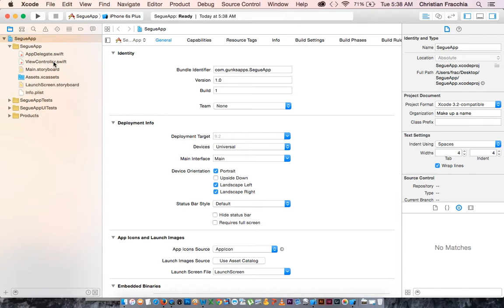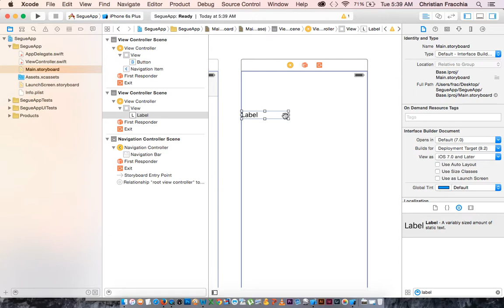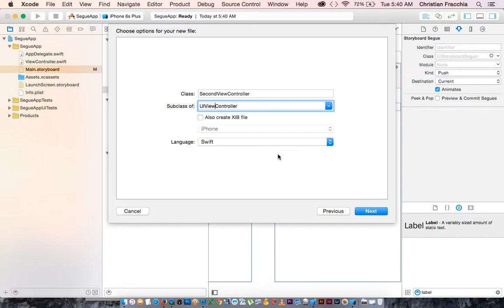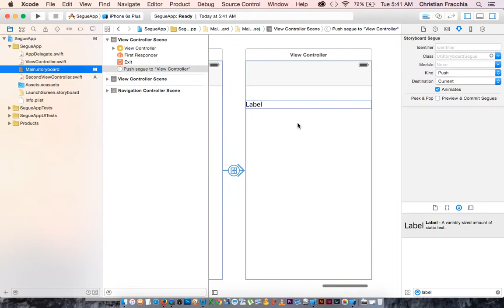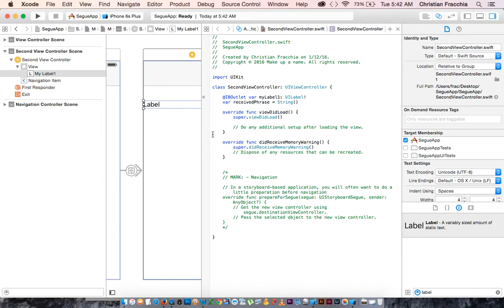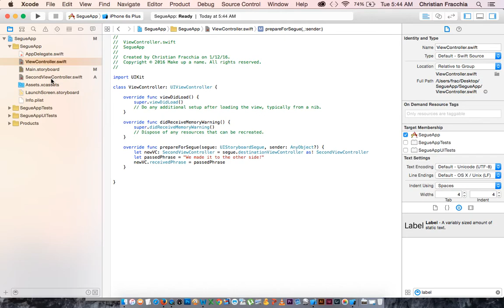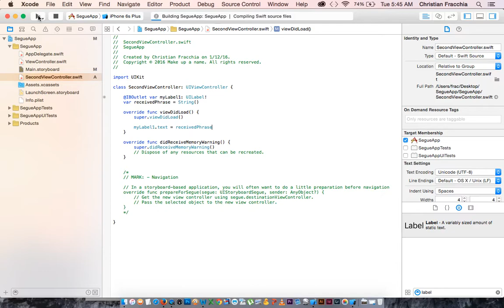Swift 2.0 Tutorial 6 - Segues - passing Data - new .swift files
Creating a new swift file for a new view controller, then setting up a segue to pass data from one VC to a second VC